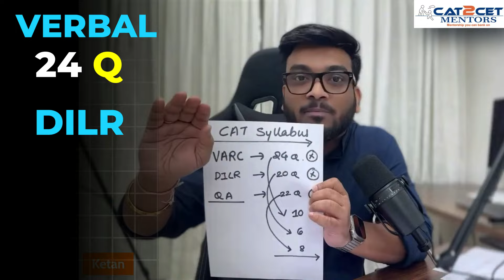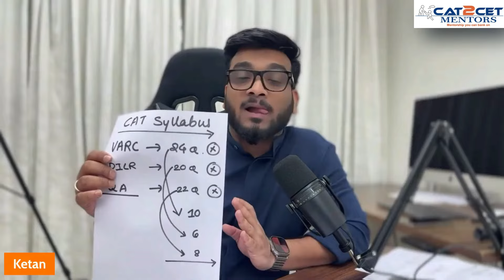CAT 2024 Syllabus Uncovered | CAT Exam section wise Strategy | MBA preparation